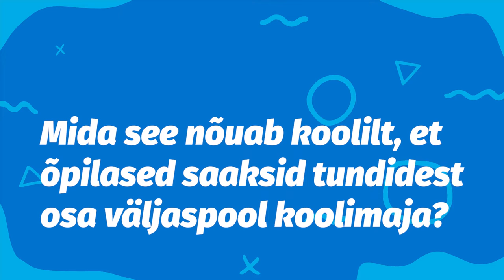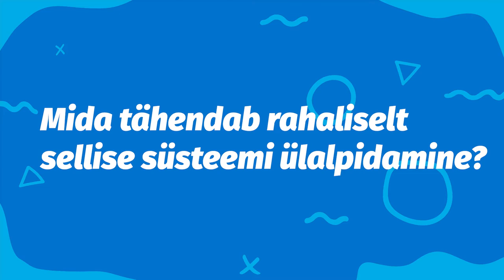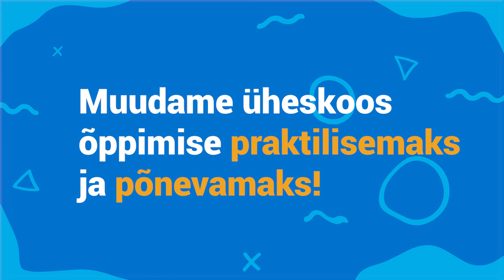Minu koolimaja on terve linn. Pärnu inspiratsioonilugu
00:00 | Kust ja kuidas alustada?
02:50 | Mida see nõuab koolilt, et õpilased saaksid tundidest osa väljaspool koolimaja?
04:11 | Kui tihti käivad õpilased väljaspool maja tundides?
05:22 | Mida tähendab rahaliselt sellise süsteemi ülalpidamine?
07:14 | Kas tundide korraldamine väljaspool koolimaja soodustab osavõttu huvitegevusest?
10:00 | Kuhu edasi?
11:17 | Erivajadustega lapsed
14:10 | Keelekümblus

Kaire Mertsin, Virve Laube ja Liina Õmblus sukelduvad detailidesse jagades soovitusi koolidele ja omavalitsustele.